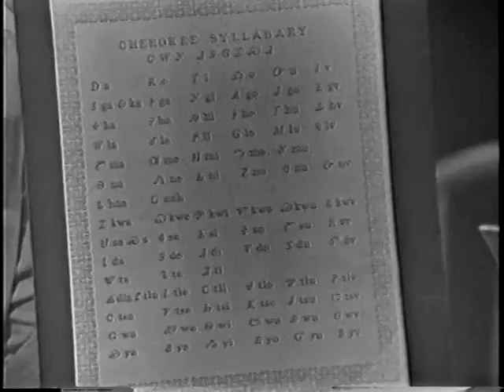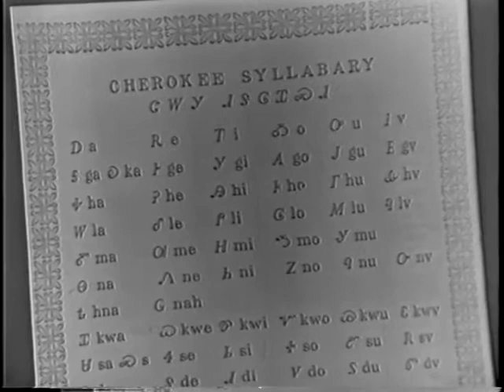Episode 38 - Rainbow Quest by Pete Seeger: Buffy Sainte-Marie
Composer, singer, and guitarist Buffy Sainte-Marie shares American Indians' feelings of love of country through song and conversation. Buffy demonstrates the mouthbow and sings some of her own songs, including "My Country 'Tis of Thy People You're Dying" and "Little Wheel Spin and Spin." Rainbow Quest was a television program produced for one series run in 1965 and 1966 by the Advertisers Broadcasting Company for UHF station WNJU-TV in the New York City market. Throughout the show's 39-episode run, writer and curator of American folk songs Pete Seeger hosted many guest musicians. He also himself presented the histories of diverse American and international folk music traditions through spoken and musical segments.